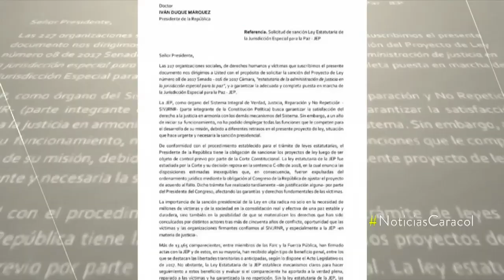Firmar ley estatutaria de JEP, piden 227 organizaciones a Iván Duque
Sancionar la norma aprobada en el Congreso da a la sociedad la oportunidad histórica de hacer justicia, reparar a víctimas y que haya verdad, dicen.